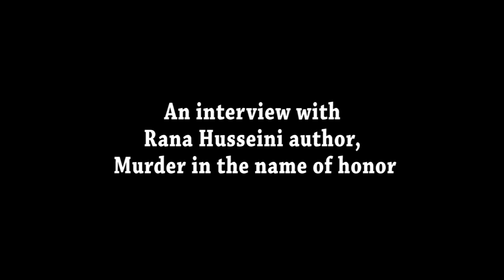Rana Husseini English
Interview with Rana Husseini Jordanian Journalist and writer of "
"Murder in the Name of Honor" 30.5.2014 Helsinki, Finland